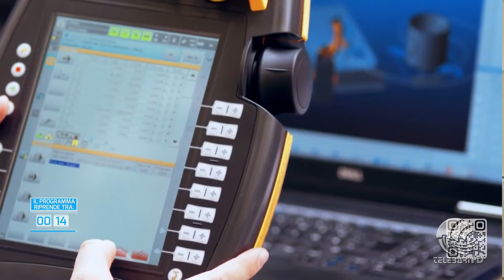Gioco di Squadra 15 07 24